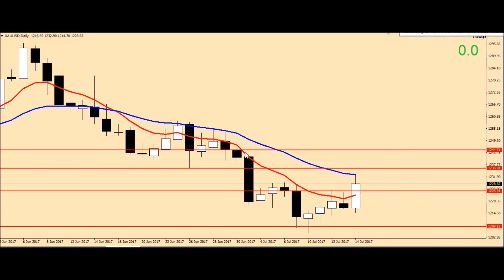ANALISA 17 JULAI 2017 EURUSD, EURJPY, GBPUSD & GOLD BY DukunForex